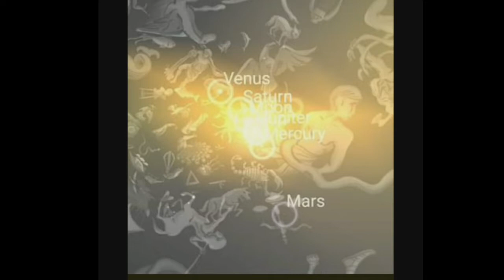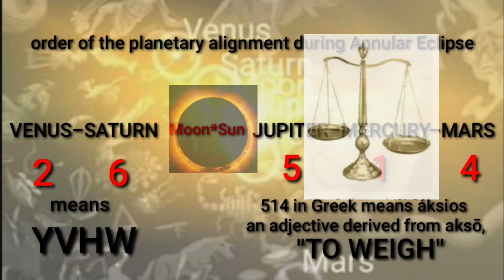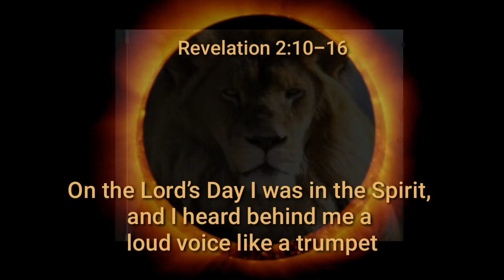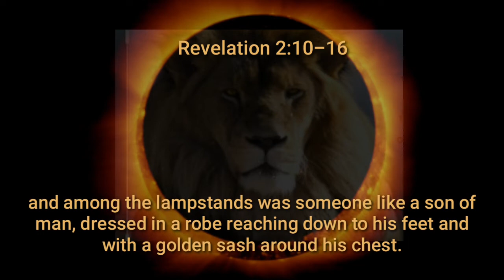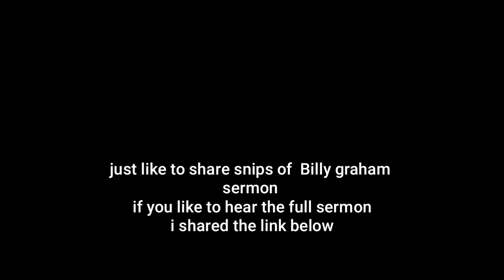DEC 26 Elipse Planetary alignment means YVHW weigh in menorah the 7 churches (Judgement)